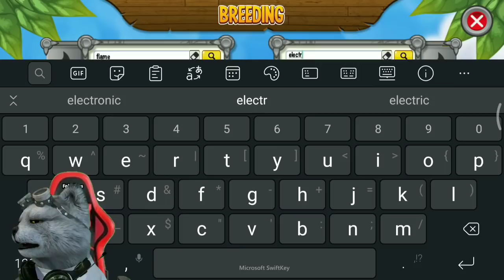BEAST MODE DRAGON IS COMING ! A Great Event !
There's a chance to get beast mode dragon from this event!